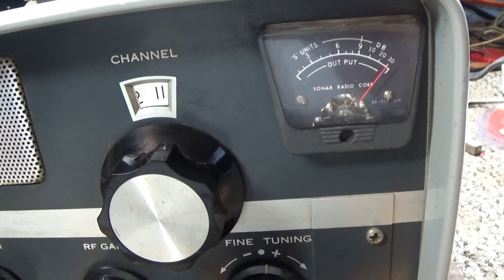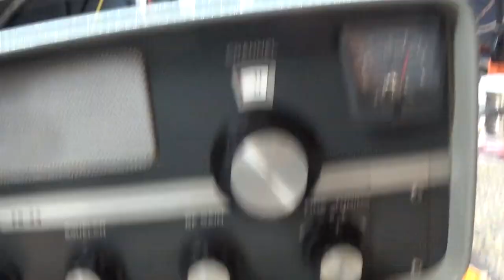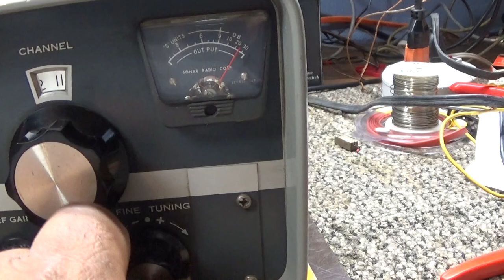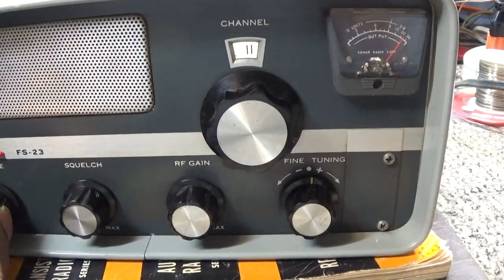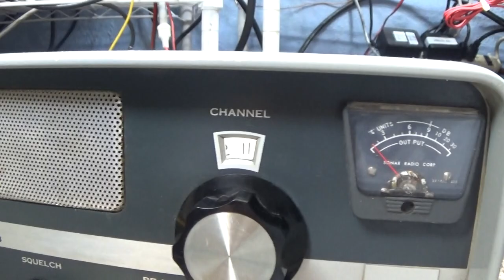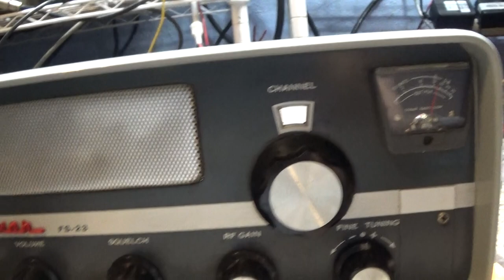Sonar FS-23 tube CB radio listening to long winded locals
Dug out and dusted off an old Sonar FS-23 boat anchor CB radio. After a couple cap and tube replacements, alignment and boy does she work good. Sonar was a marine radio manufacturer who rode the CB train back when it was good. They simply to the engineering and design of their heavy duty marine (boat) radios and just converted them over to CB. They are the most well built radio that I know of. So well built they hold up very well now even 50 years later. Nothing fancy, no thrills no frills, just the very basics and a very functional AM radio. Push/Pull tube audio, good filtering good rejection, no hiccups, no bumps, no belch's. I could leave this thing on all month. Does 3 watts and not a lot of swing. Just good clean audio.